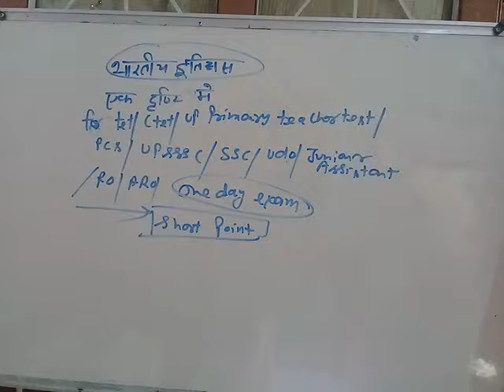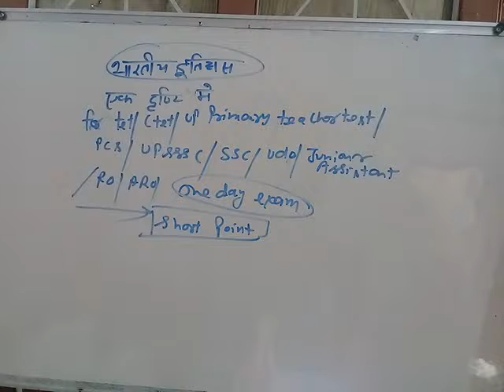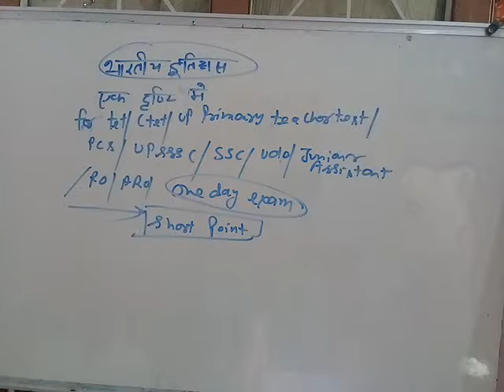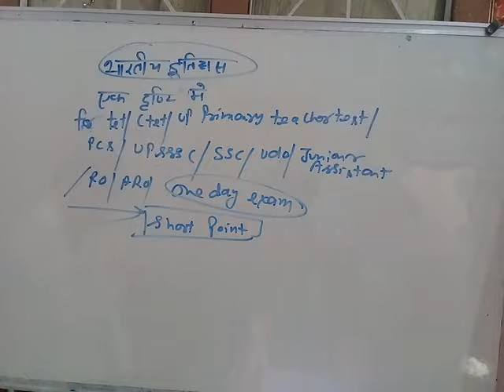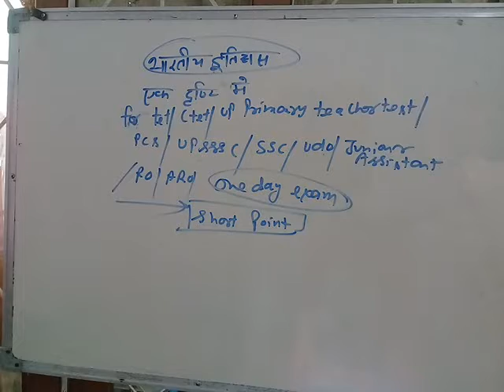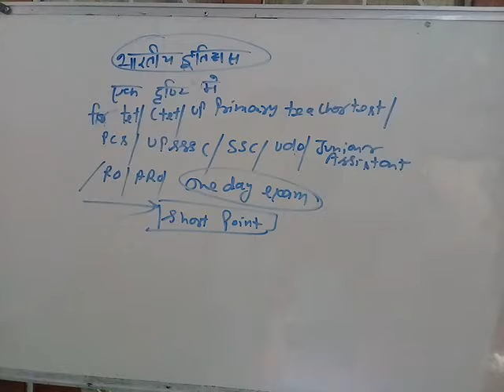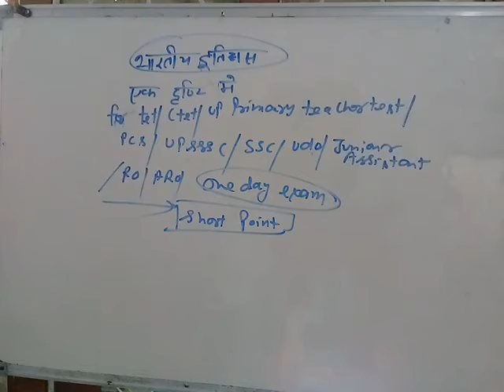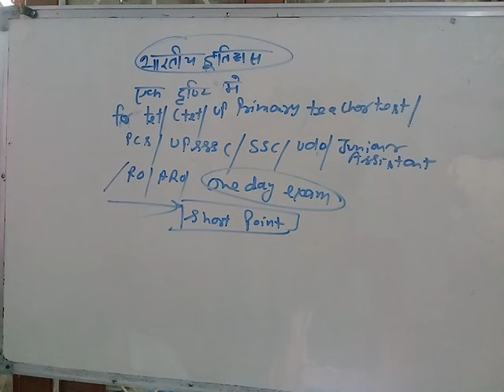भारतीय इतिहास for tet/ctet/uppsc/upsssc/ssc/ro/aro/1 day exam